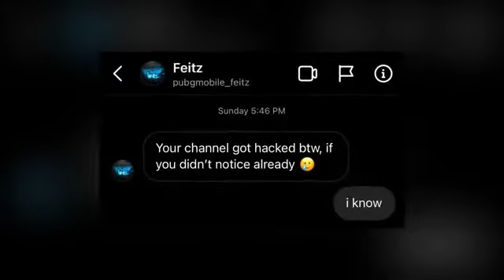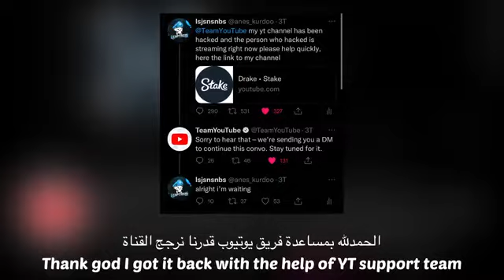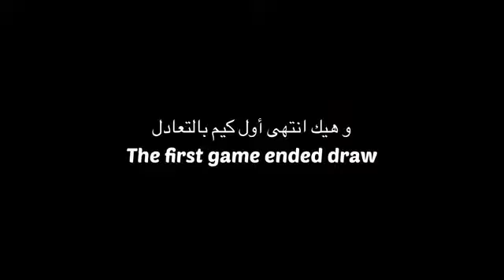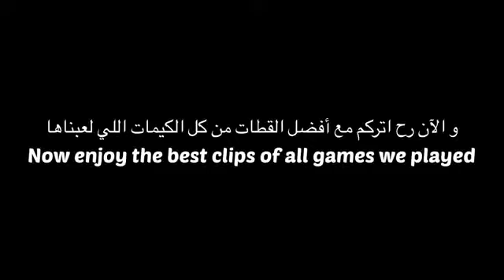star captain hack 1vs1#ZYREXGAMING Indian pro player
starcaptain Vs Chinese player

starcaptaintarcaptain handcam
starcaptain tdm
starcaptain tdm video
starcaptain erangel gameplay
starcaptain new tdm gameplay
starcaptain joystick size
starcaptain vs action
starcaptain ko kisne haraya hai
starcaptain vs Jonathan
starcaptain vs 47 Khalifa
starcaptain vs zhyrx
starcaptain vs joker fox
starcaptain vs hazegege
starcaptain vs legend sam
starcaptain vs zeeshul
starcaptain vs mezotic
starcaptain gyro sensitivity
starcaptain new sensitivity
starcaptain new control code
starcaptain new video
starcaptain new sensitivity bgmi
starcaptain sprint sensitivity
starcaptain new basic settings
starcaptain new room gameplay
starcaptain vs Indian youtuber
starcaptain vs Indian player
starcaptain vs crypto
starcaptain vs i ped player
starcaptain vs pc player
starcaptain vs world best player
starcaptain vs Indias best player
starcaptain vs paraboy
starcaptain vs Pakistani player
starcaptain vs pro player
starcaptain vs pubg rich
starcaptain vs pubg best player
starcaptain vs phantom
starcaptain vs panda
starcaptain vs ananas gaming
starcaptain vs Saitama
starcaptain vs Abn zombie
starcaptain vs Saudi Arabia
starcaptain vs best tdm player
starcaptain vs brother
starcaptain vs berserker
starcaptain vs be king
starcaptain vs captain gaming
starcaptain vs star comando
starcaptain vs competitive player
starcaptain vs edge flix
starcaptain vs frozen
starcaptain vs hacker
starcaptain vs hydra danger
starcaptain vs nekroz
starcaptain vs mortal
starcaptain vs streamer
starcaptain vs yakuza
starcaptain vs zeeshan
starcaptain vs Athena
starcaptain vs rrqd2e
starcaptain pubg
starcaptain tdm
starcaptain erangel gameplay
starcaptain joystick size
starcaptain vs action
starcaptain sensitivity
starcaptain vs Jonathan
starcaptain vs zhyrx
starcaptain vs hazegege
starcaptain vs zeeshul
starcaptain vs mezotic
starcaptain gyro sensitivity
starcaptain new sensitivity
starcaptain new video
starcaptain new control code bgmi
starcaptain sprint sensitivity
starcaptain new control
starcaptain vs crypto
starcaptain vs paraboy
starcaptain vs phantom
starcaptain vs panda
starcaptain vs Saitama
starcaptain vs brother
starcaptain vs berserker
starcaptain vs frozen
starcaptain vs hacker
starcaptain vs nekroz
starcaptain vs mortal
starcaptain vs streamer
starcaptain vs yakuza
starcaptain vs zeeshan
starcaptain lost tdm match
starcaptain world best player in the world
starcaptain Youtube channel
starcaptain vs not you bad boy
starcaptain shorts
starcaptain tdm shorts
starcaptain short video
starcaptain song
starcaptain whatsapp status
starcaptain attitude status
starcaptain 2.0
starcaptain colase range tips and tricks
starcaptain tips and tricks
starcaptain tips and tricks aim
starcaptain tips and tricks jiggle
starcaptain tips and tricks BGMi
starcaptain tips and tricks pubg
starcaptain movement tips and tricks
starcaptain training
starcaptain drills
starcaptain headshots tips and tricks
starcaptain m416 attachment
starcaptain tdm montage
starcaptain revenge
starcaptain eye opening
starcaptain tournament final
starcaptain room
starcaptain all settings
starcaptain face reveal
starcaptain vs world no pubg player
starcaptain new gameplay
pubg no 1 player in the World
world fastest player in pubg
starcaptain ke jaise kaise khele
starcaotain ke jaise headshots kaise mare
# bgmi tips and tricks
jiggle tips and tricks
star captain tdm secrats
how to improve jiggle
how to improve Aim
jonathan like jiggle kaise kare
new bgmi room gameplay
bgmi gameplay youtuber vs youtuber room
tdm best motage
starcaptain video's
star captain vs pubg first player

my divas   ,realms 5pro